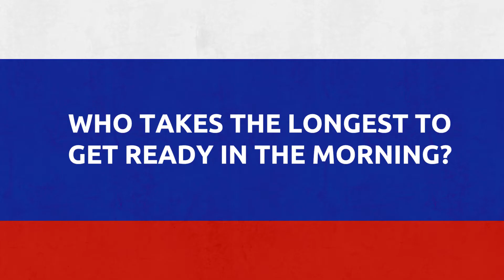XCAT FEATURE - Meet The Russians, New Star.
Get to know this exciting pair from Russian team New Star.